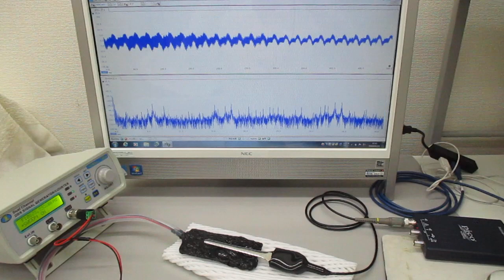オリジナル超音波発振制御プローブ（超音波システム研究所）